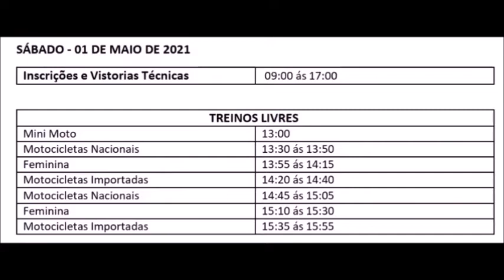No Gate Holeshot Entrevista - Edição 9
*Pedimos desculpas pelo problema no áudio do apresentador

Curta e compartilha nosso canal

Convidados Luan Machado e Pangaré
Tema
Decisão Estadual de Cross Country
Apresentação